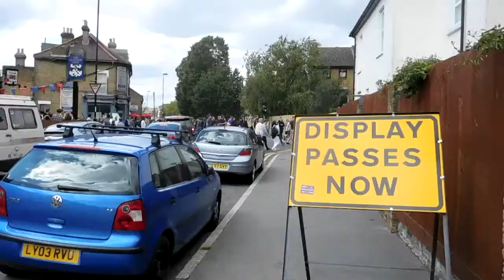Mascot Alice at the Crystal Palace (2017-2018 v Huddersfield)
12 August 2017. A sunny summery Saturday afternoon, first game of the season, but our mood of optimism and our de Boer induced controlled passing don't last long. Newbies Huddersfield are tough and tenacious and knock us off the ball at every turn. Not nice, and we lose 0–3.

And Alice'n'Pete are again in their newly acquired 70s mullets. Deep down, is that the problem?